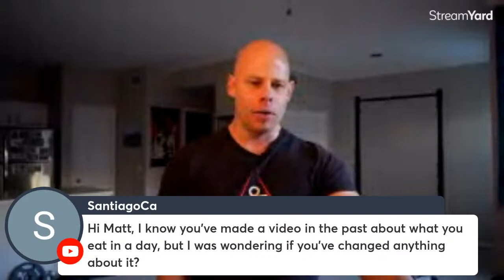7 Simple Game-Changing Diet & Exercise Lessons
It only takes one simple lesson to change everything you know about staying in shape. So let's cover seven and really upset the apple cart of fitness!

RDP Resources:
Books-
Micro Workouts